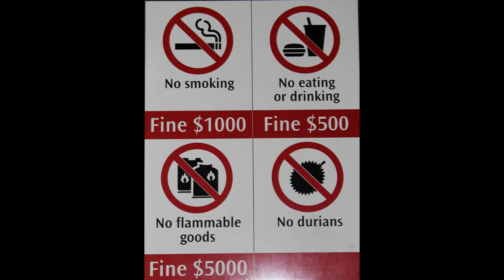Marco et le Durian